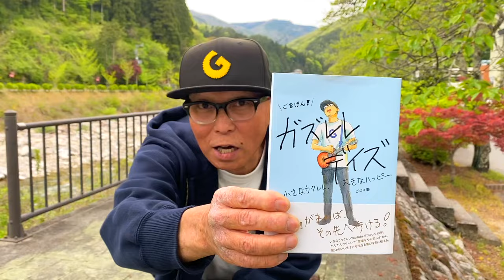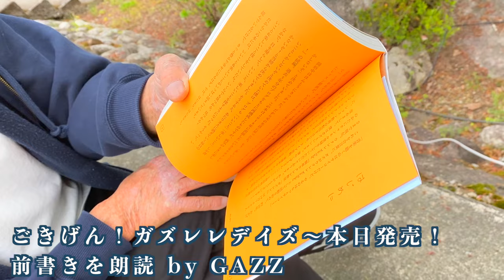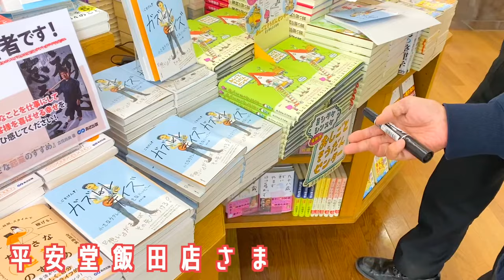▶︎本日発売◀︎︎︎︎︎︎『ごきげん！ガズレレデイズ』（主婦の友社刊）ガズがめちゃいい事書いてるエッセイ本の前書きをガズが朗読ー！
本日発売日！
▶︎▶︎▶︎ガズの新刊【ごきげん！ガズレレデイズ〜GGD】 （主婦の友社刊）